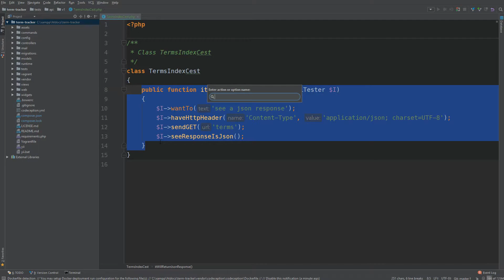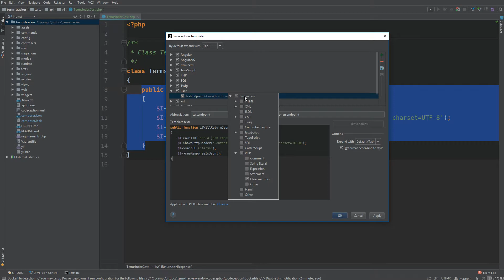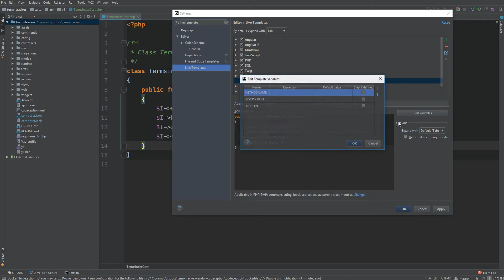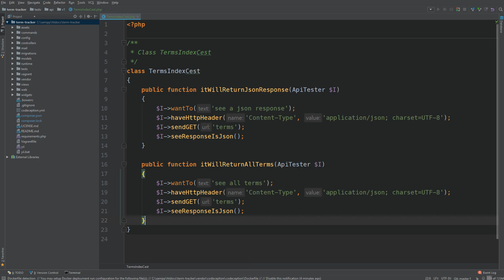3min Quick Tip - How to use Live Templates in PhpStorm Tutorial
Live Templates are extremely useful commands for code completion. PhpStorm is awesome at helping you code faster, Live Templates is one of their best speed boosting features.